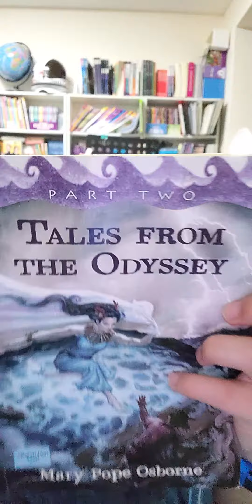한션 Sean : BOOK REVIEW [BOOK6] 7/7《TALE FROM THE ODYSSEY》 Written by MARY POPE OSBORNE